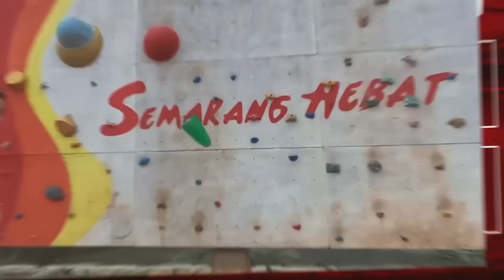Mata Marteen Paes Berkaca² !! Megahnya GBK Buat Marteen Paes Ingin Bela Timnas di Piala Dunia 2026